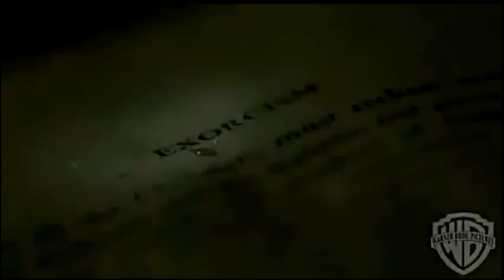Exorcist: The Beginning (2004) Trailer | Stellan Skarsgård | Izabella Scorupco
Exorcist: The Beginning (2004)

Years before Father Lankester Merrin helped save Regan MacNeil's soul, he first encounters the demon Pazuzu in East Africa. This is the tale of Father Merrin's initial battle with Pazuzu and the rediscovery of his faith.

Writers: William Peter Blatty (movie The Exorcist), William Wisher Jr. (story)
Stars: Stellan Skarsgård, Izabella Scorupco, James D'Arcy